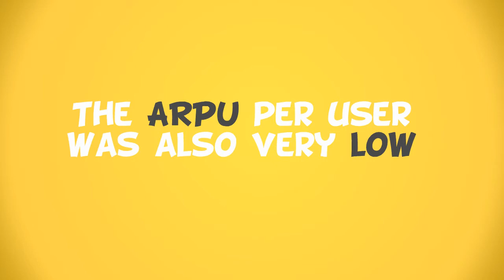Digi Live Radio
Brand: Digi Live Radio
Client: Hungama Digital Entertainment Pvt. Ltd.
Duration: 2:27mins
Year: 2012
Production: Arc Media